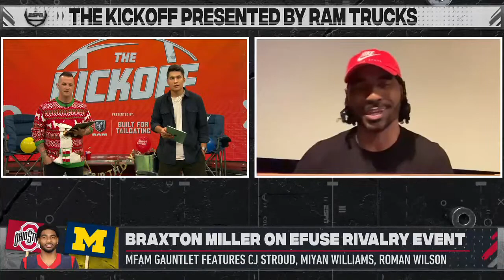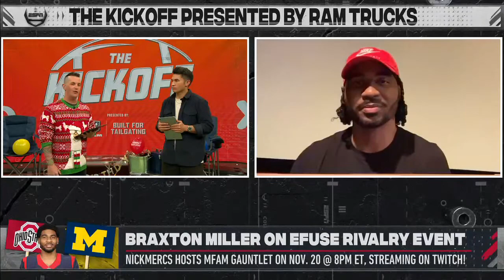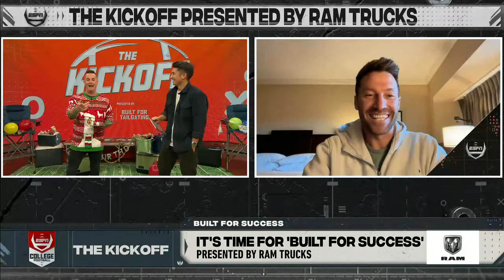Former Buckeye Braxton Miller talks Esports-football connection + Mickey Mouse's 🎂 | The Kickoff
Welcome back to The Kickoff, presented by Rams Trucks! Jason Fitz and Gary Striewski are here to preview an action-packed football weekend and celebrate the birthday of Mickey Mouse. We kick things off by looking at the top college football games this Saturday. Then, Braxton Miller joins the show to talk Ohio State football, his passion for E-Sports and some of his favorite rivalries. Afterwards, PAC-12 analyst Yogi Roth joins the show to breakdown his thoughts on the PAC-12 and the upcoming matchup between USC and UCLA. Finally, SEC network's Marty & McGee come on to celebrate Mickey Mouse's birthday with Fitz and Gary!